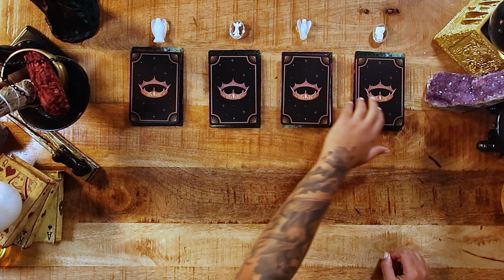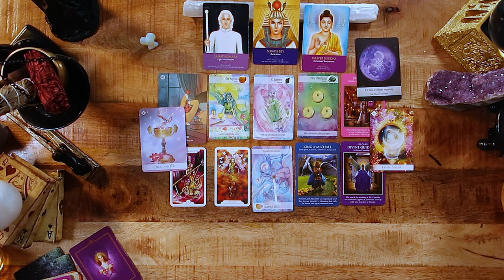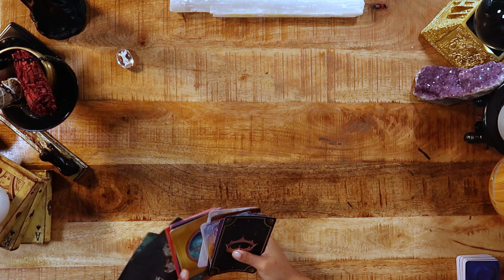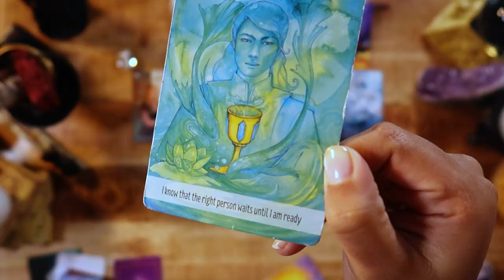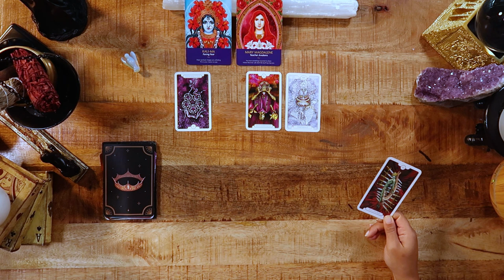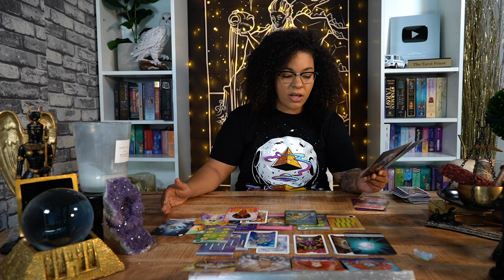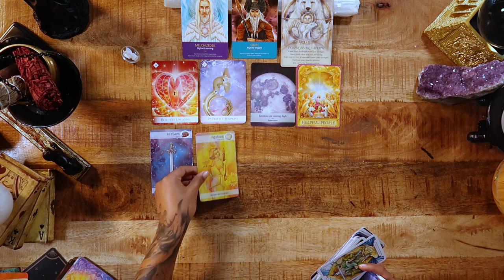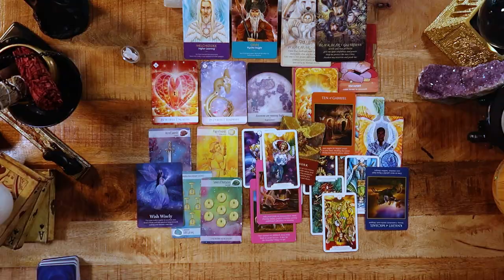| Pick A Card | Who Are Your Spirit Guides? 🧝🏿‍♀️🎱 (MUST SEE)🧝‍♀️🔮